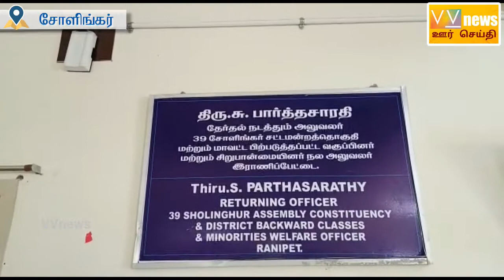சோளிங்கர் தொகுதி காங்கிரஸ் வேட்பாளர் ஏ.எம். முனிரத்தினம் வேட்பு மனு தாக்கல்.